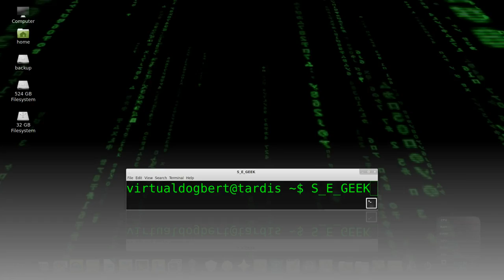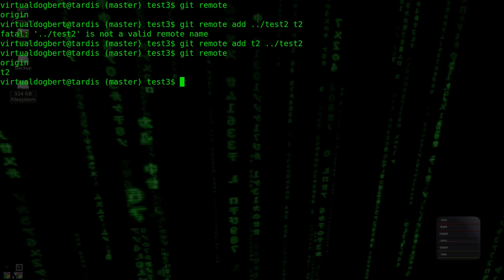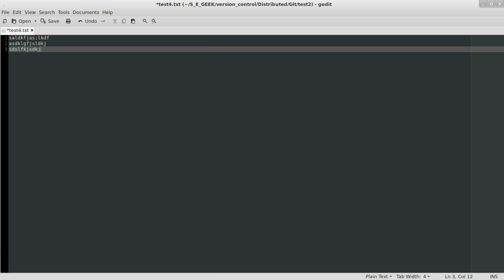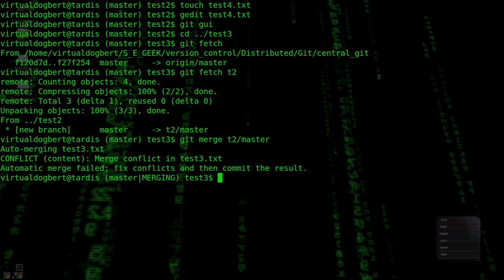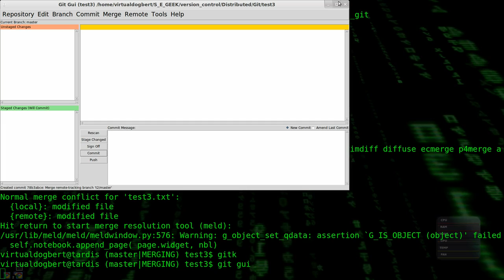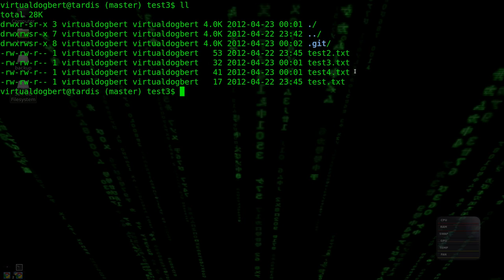SE GEEK Episode 14 git push (bit)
In this episode I show you how to push commits to a remote repository.